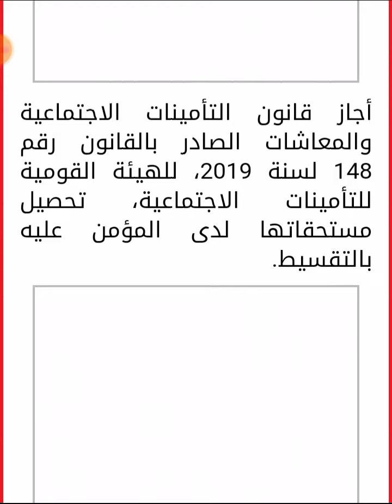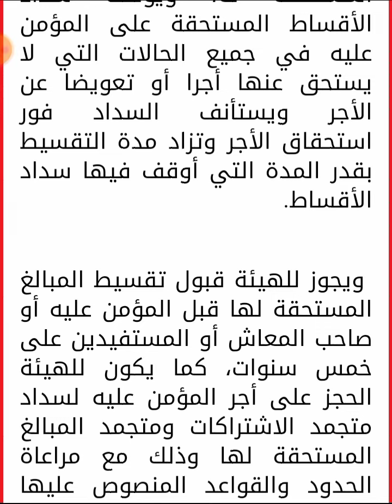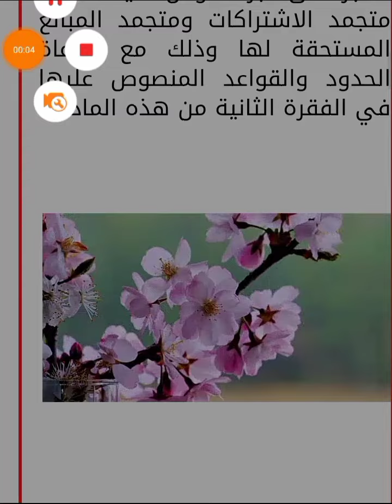عاجل جداً مفاجأة من التأمينات سداد المستحقات لدي المؤمن عليهم علي أقساط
الاشتراك من هنا